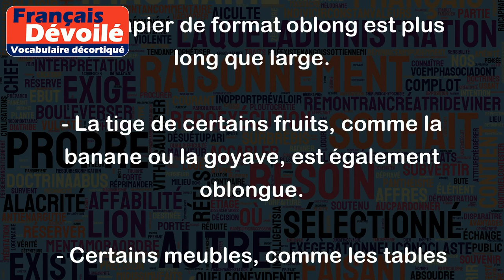Oblong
Le mot "oblong" est un adjectif qui décrit une forme allongée, avec des côtés plus longs que les autres. Cela peut également être décrit comme un rectangle allongé.
Par exemple :
- Un papier de format oblong est plus long que large.
- La tige de certains fruits, comme la banane ou la goyave, est également oblongue.
- Certains meubles, comme les tables de conférence, peuvent être de forme oblongue.
- Les formes des yeux peuvent également être décrites comme oblongues.
En résumé, le terme "oblong" est souvent utilisé pour décrire des formes allongées et rectangulaires.